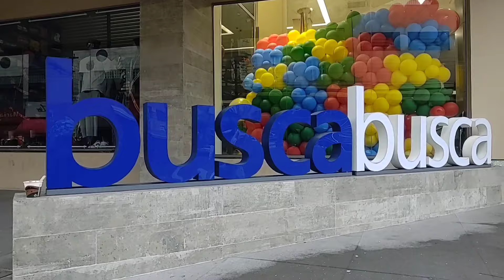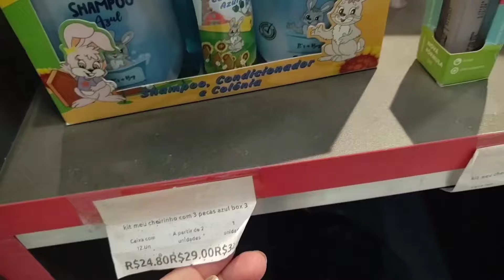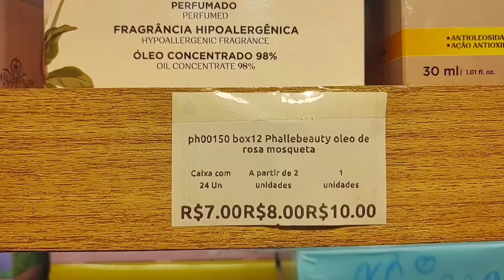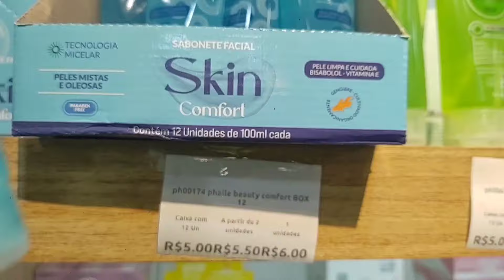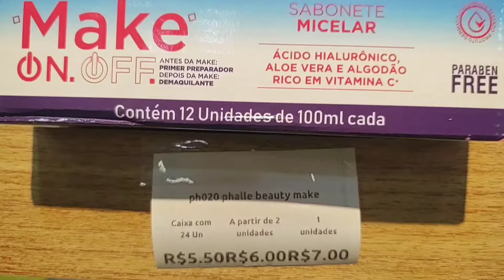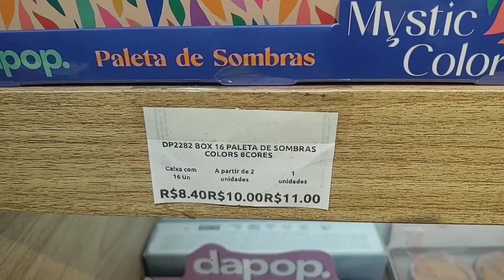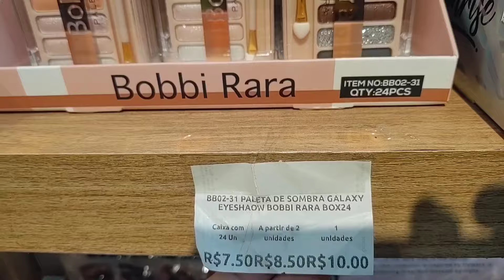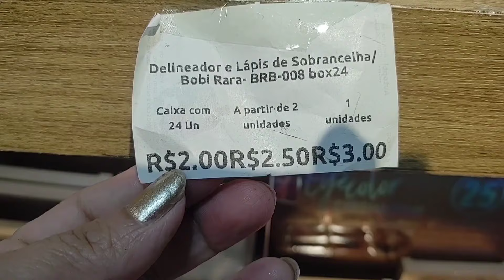🛍️ NOVO ESPAÇO NO SUB-SOLO BUSCA BUSCA MAQUIAGENS E COSMÉTICOS - BRÁS SP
jiNOVO ESPAÇO BUSCA MAKE NO SUB-SOLO DO SHOPPING PLAZA POLO BRÁS -SÃO PAULO SP
 LOJAS BUSCA BUSCA

FUI  CONHECER O NOVO ESPAÇO BUSCA BUSCA
MOSTREI ALGUNS ÍTENS DE MAQUIAGENS
COSMÉTICOS 💄💋

TEM UMA MEGA LOJA DE BRINQUEDOS POR LÁ
TEM UMA LOJA DE MATERIAIS ESCOLAR
LOJA DE ÓTICAS

SE VOCÊ GOSTA DESSES CONTEÚDOS DE ACHADINHOS PARA O LAR 🏡 ENTRE OUTROS PRODUTOS